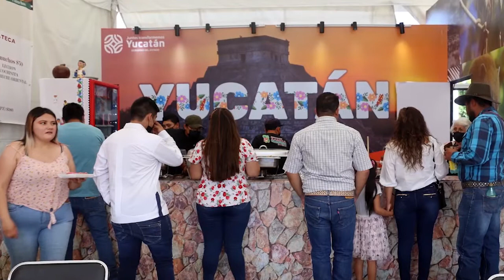🤤La COMIDA YUCATECA llega a la Feria Nacional de San Marcos🌮 | TELE Yucatán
El restaurante Zamná, de Izamal, lleva los panuchos y el queso relleno a la Feria Nacional de San Marcos. 🤤